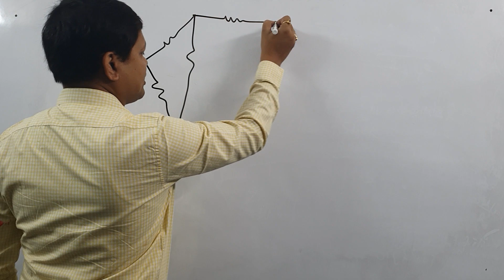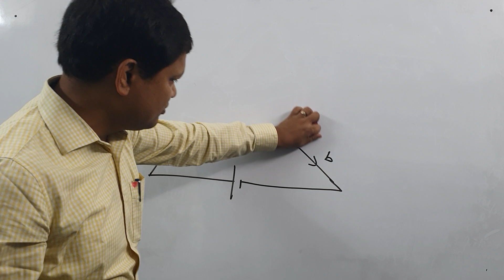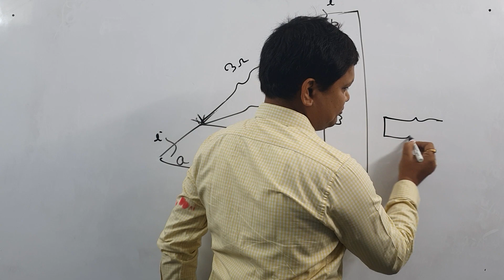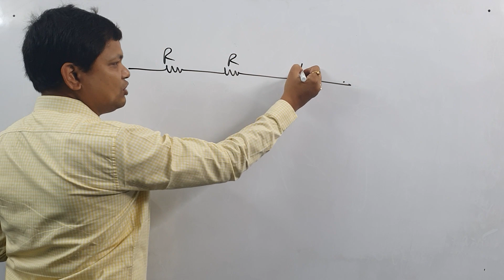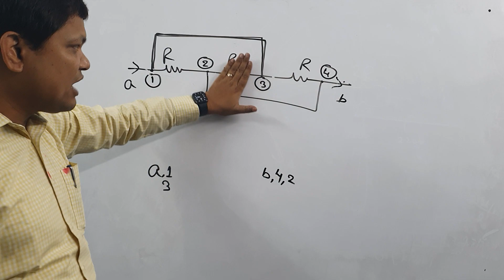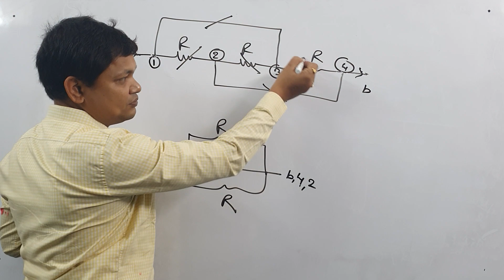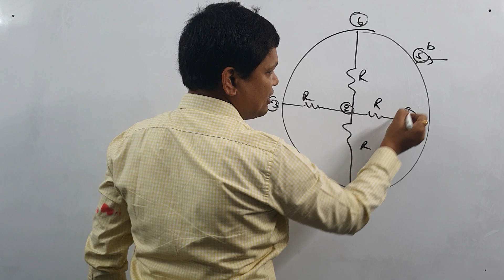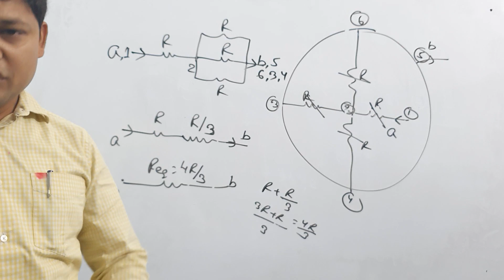9th class of current electricity (numerical) for class 12th by Ram krishna sinha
physics teacher at Disha nucleus